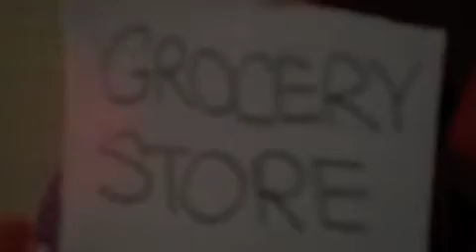Littlest Pet Shop: Subscription Video (Part 2)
Okay, this should've gone on my other channel, Fabulous Studios a long time ago, but I put it on this channel because it is a little outdated with Vera being my OLD avatar for the channel. Hope you still enjoy and look out for part 3.